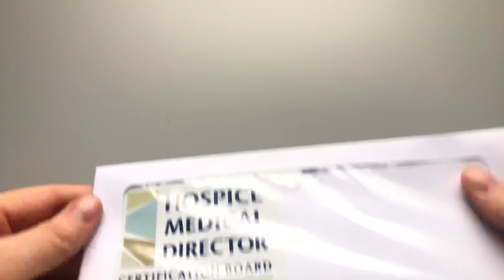Full Showcase Mailer